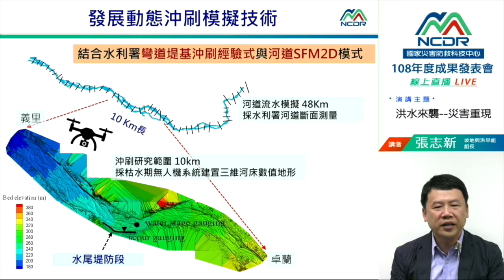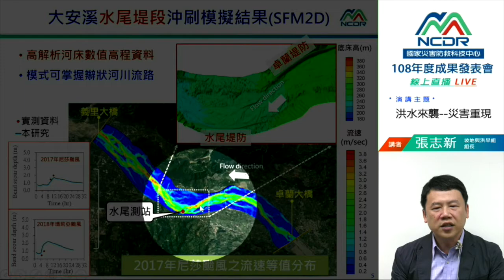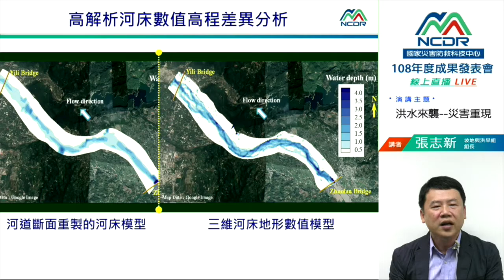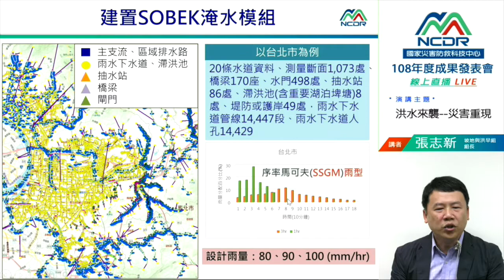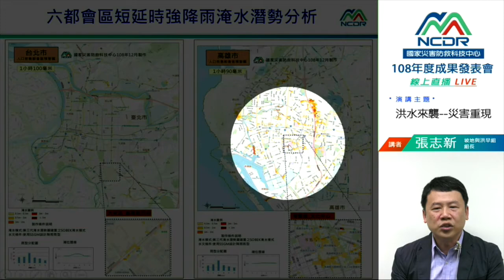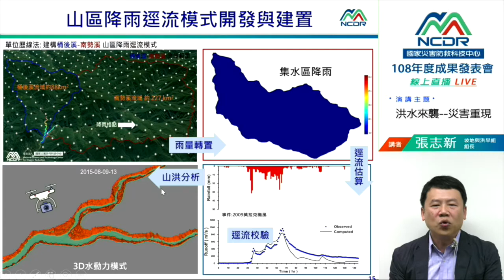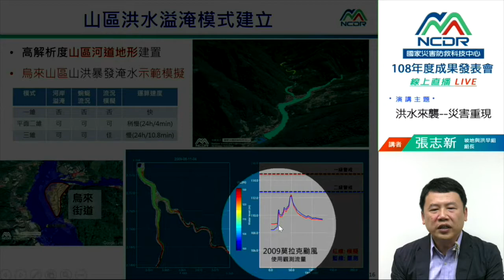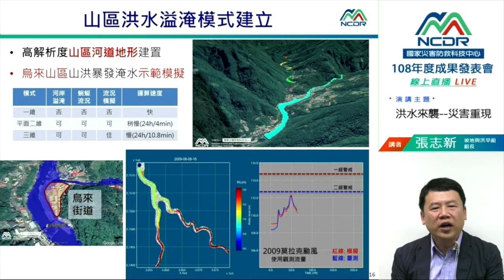國家災害防救科技中心 108年度成果發表會 坡地洪旱組